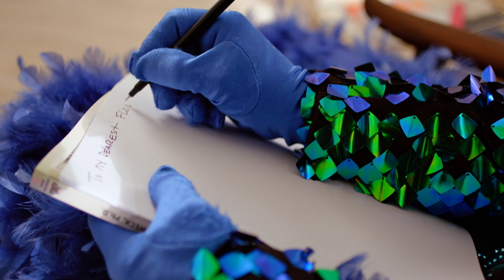The Clues: Peacock | Season 1 Ep. 7 | THE MASKED SINGER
Here are the clues that will help you figure who is behind the Peacock mask.